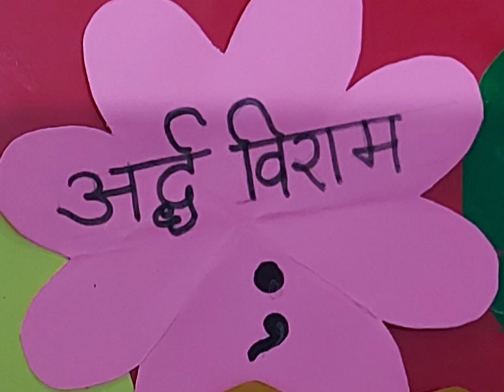प्रमुख विराम चिन्ह || HINDI T.L.M.